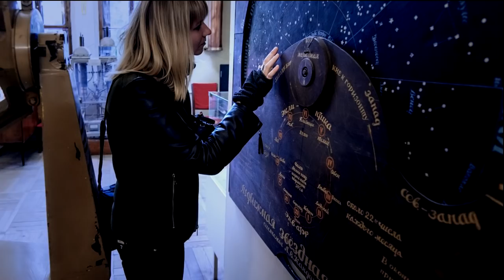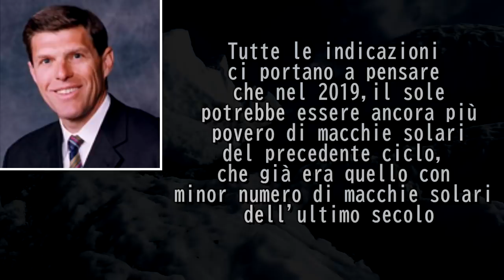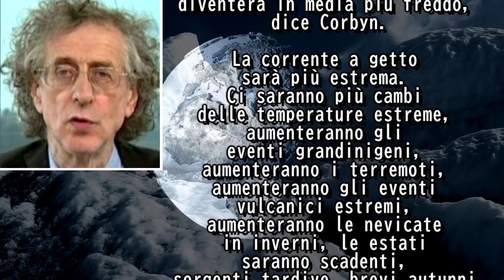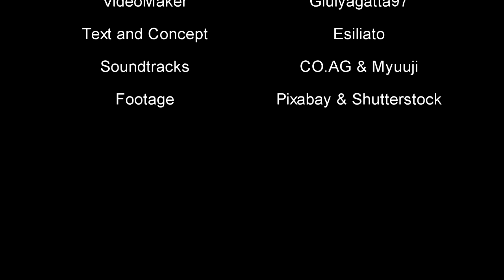The Euridice Experiment (parte seconda)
Questo è il primo video del WPt dedicato alle profezie apocalittiche. L'ambito di approdo della ricerca pura avviata nel 2016 senza sapere verso se e quali scoperte avrebbe potuto conseguire..

Questo non è il 'vero' scenario Wpocalypse. Ma tale scenario apocalittico è soltanto uno di quelli possibili (nel multiverso c'è spazio per tutti, anche scenari più fantasiosi di questo!). Ci sono altri rischi che l'umanità sta correndo senza neppure rendersene conto, uno di questi sono gli osservatori solari. Proprio per questo abbiamo scelto di anticipare i tempi previsti per iniziare a parlare di scenari apocalittici. Per digerire questo insieme di informazioni singolarmente dimostrabili scientificamente, per arrivare a concepire l'inimmaginabile (se non da un profeta), ci vorrà più tempo rispetto a quello necessario per ragionare su scenari già 'inventati'. Allora meglio sprecarne il meno possibile no?

Già pare sia troppo tardi per evitare una nuova mini-era glaciale (come ascolterai dalle parole di eminenti meteorologi e astrofisici quali Valentina Zharkova, Paul Dorian, Piers Corbyn), ma auspichiamo che non abbiamo ancora superato il punto di non ritorno per lo scatenarsi di un 'evento snowball', uno scenario 'terra a palla di neve': a differenza di una mini-era glaciale un evento di questo tipo (già attraversato dal nostro pianeta) sarebbe sinonimo di estinzione totale.

Ammettiamolo, questo video non può avere la pretesa di far scattare tutti in allarme e non profetizza uno scenario certo. Ma per bassa che sia la probabilità, non varrebbe la pena di correre ai ripari?

Per questa ragione, ovvero per senso di responsabilità, il White Project accetta anche stavolta di esporsi alla derisione ed allo scherno. E per primo al mondo lancia un appello a chiudere tutti gli osservatori solari e porre un divieto internazionale a indirizzare i telescopi degli osservatori astronomici verso il sole.

Testo, concept, selezione immagini sundeliche by l'Esiliato

Interpretazione, montaggio, confezione del video e sottotitoli: GiulyaGatta